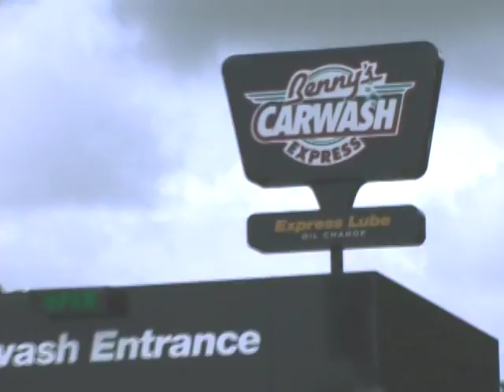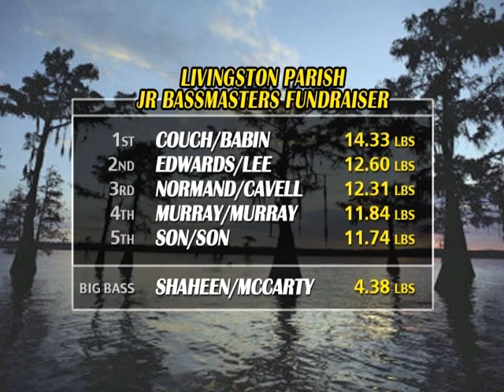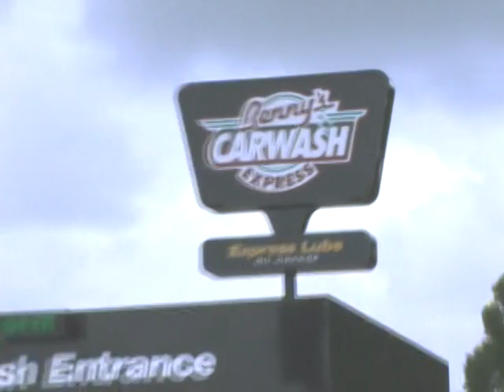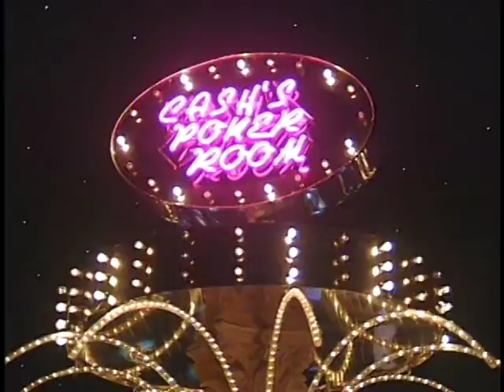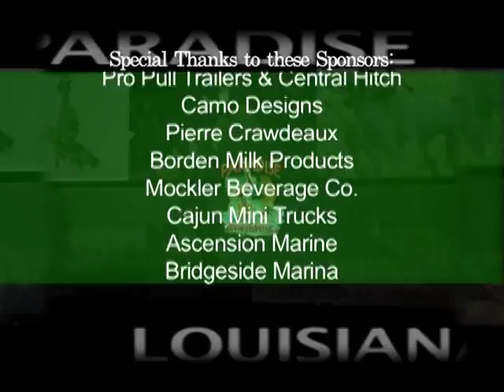Paradise Louisiana 613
This week, Don Dubuc has a special fishing gues, WWL Meteorologist Alexandra Cranford catching specks & reds.
And Gary shares a day on the water with LSU Football Coaches, Cam Cameron & Frank Wilson in Cocodrie, LA.
Plus your current news and fishing report!